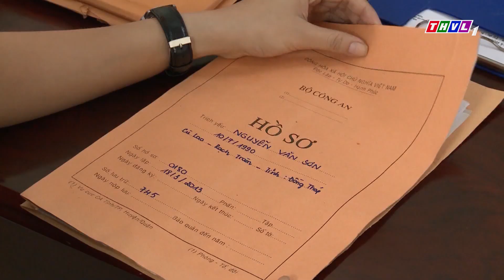THVL | Con đường hoàn lương - Phần 2 - Tập 18[3]: Trinh tìm đến nhà Sơn khóa để điều tra